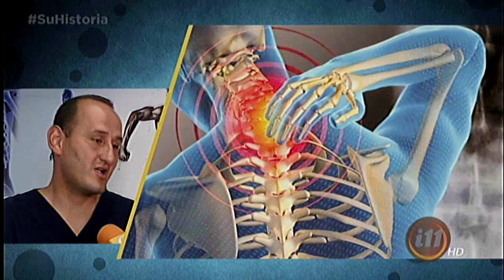Mitos ticos: gaseosa para contracturas